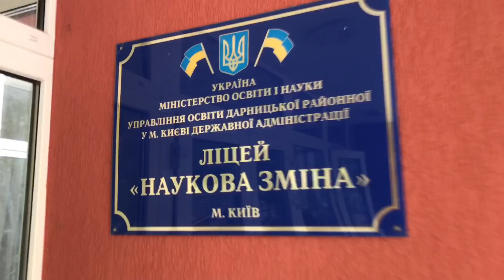Останній дзвоник online в ліцеї "Наукова зміна"